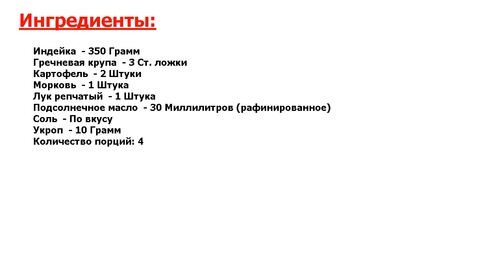★СУПЕР!★ ГРЕЧНЕВЫЙ СУП С ИНДЕЙКОЙ ★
★Мистический рецепт● Мясо индейки считается самым полезным● Оно отлично подходит для приготовления нежирных, диетических супов● Сегодня у нас такой суп с гречневой крупой● Готовим вкусный, сытный суп для взрослых и детей●